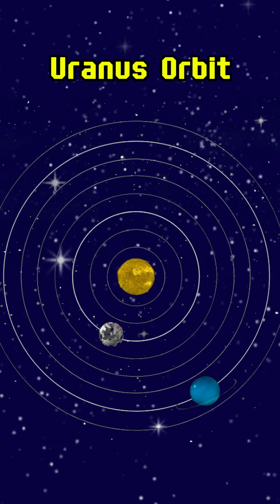How Newton’s Laws Led to the Discovery of Neptune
Neptune wasn’t discovered by chance—it was found using Newton’s laws of gravity! 🌌
Astronomers saw Uranus acting strange… so they used math to find a whole new planet.
That planet? Neptune.
Discovered before it was even seen.
Math. Gravity. Genius.